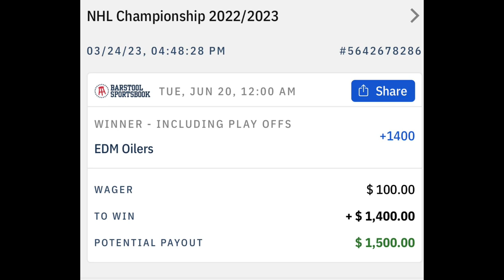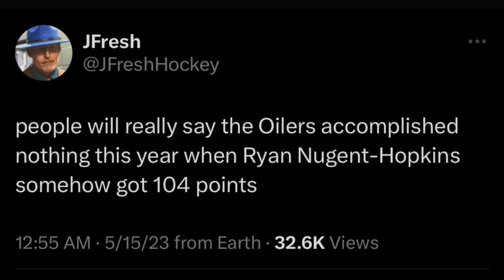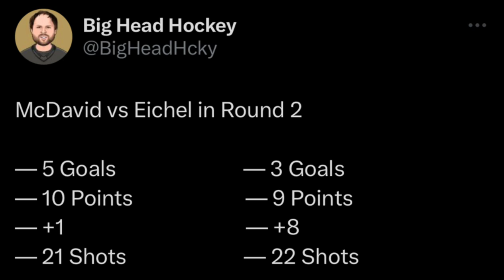I was completely wrong about them